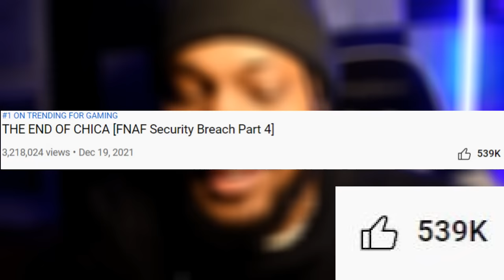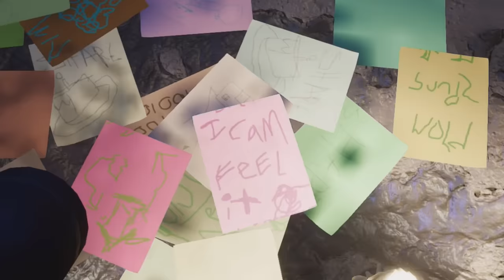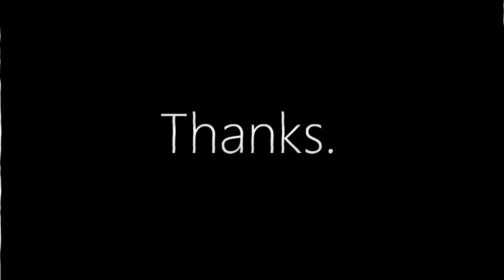WTF IS THAT?? [FNAF Security Breach Part 5]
Today in Security Breach we meet this abomination known as DJ Music Man.. just no.

~CK